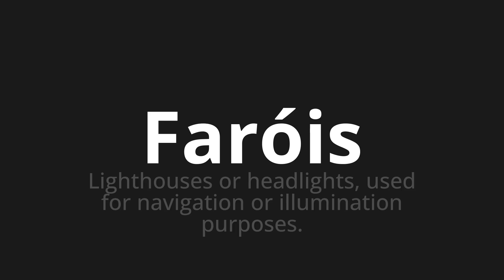How to pronounce Faróis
Master the Pronunciation of 'Faróis Which Means headlights' - which means : Lighthouses ordelights, Used for Navigation or Illumination Purposes. 📝 with @PortuguesePronunciation 🎓🗣️ - [Your Guide to Portuguese]

Learn to pronounce 'Faróis' perfectly in Portuguese with our easy and engaging tutorial by @PortuguesePronunciation! 📖📽️ In this comprehensive video, we provide you with native speaker examples 🗣️👂 and phonetic breakdowns 🎵 to ensure you get the pronunciation just right.

How to say Headlight in Portuguese